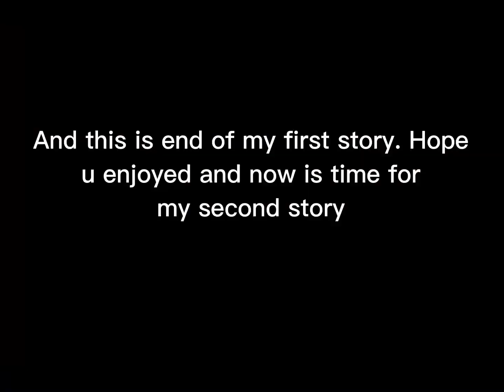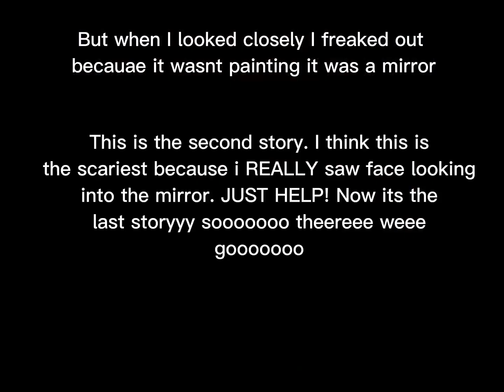//My real scary stories!// I had really scary school😕) [Beesha_13]